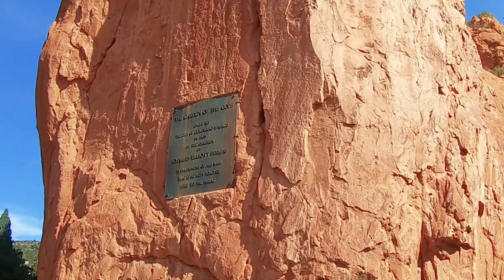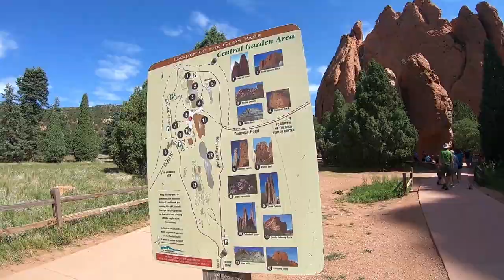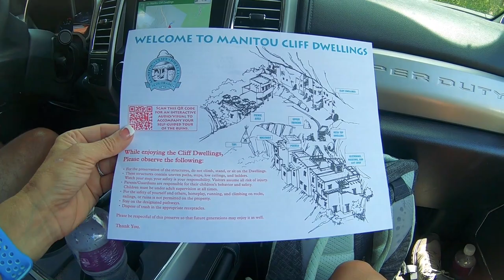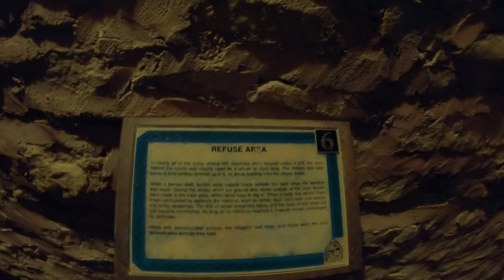Garden of the Gods Manitou Springs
We had a blast at Garden of the Gods. I would for sure go early to avoid the crowds.

Our Equipment
Rode Mini Mic
GoPro Mic adapter
Metal case for GoPro
GoPro 6
Flex Tripod